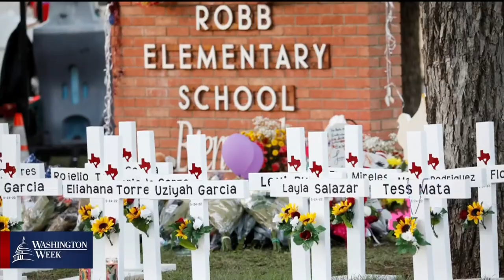Biden calls for new gun laws amid ongoing debate in Congress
Since the massacre in Buffalo three weeks ago on May 14, there have been at least 37 mass shootings in the United States, including in Uvalde, Texas and Tulsa, Oklahoma. In an address to the nation this week, President Biden called for action to contend with the spate of gun violence, as a bipartisan group of lawmakers tries to hammer out a deal on a gun reform bill.